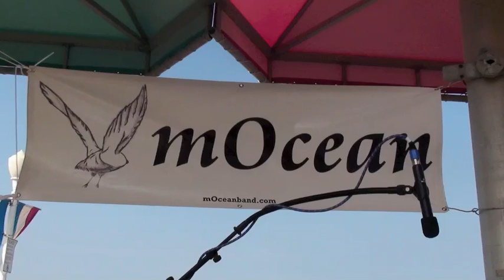mOcean's Mahi-Mah's Montage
mOcean playing live at Mahi Mah's 7th Street stage
Nick Gargiulo, Will Beasley, Marah Strickland, Matt Cole